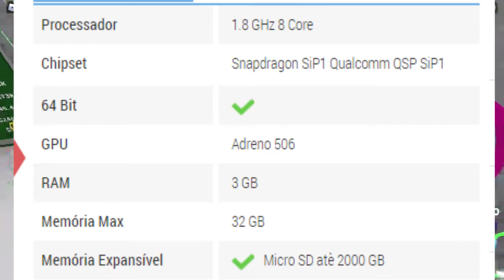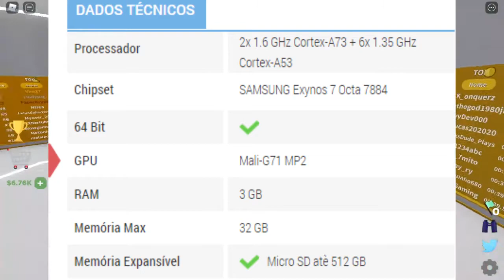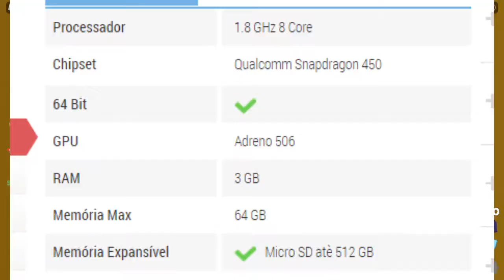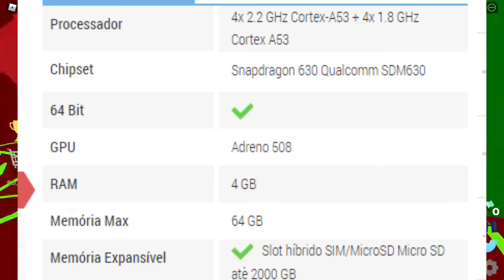5 Celulares BONS Para JOGAR ROBLOX!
5 Celulares BONS Para JOGAR ROBLOX!
📌 Vídeo todos os dias as ⏰12:00 ⏰

💻NOME DO JOGO → Corridor of Hell